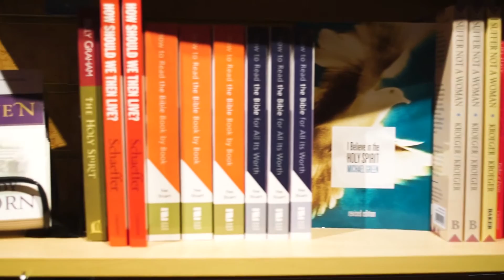XSI 2016 Highlights!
XSI 2016 was a success! Take a look at a couple of our highlights and register for XSI 2017